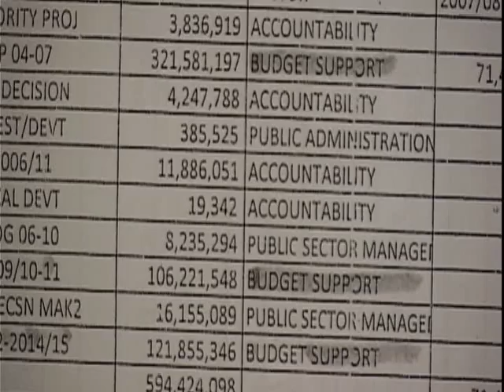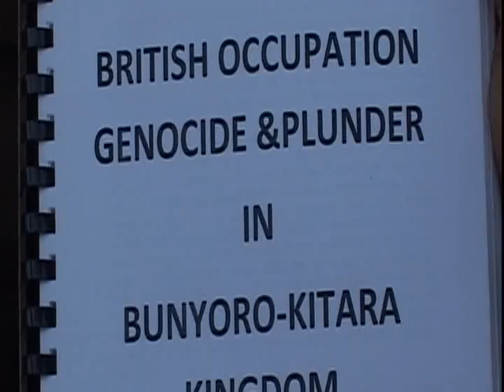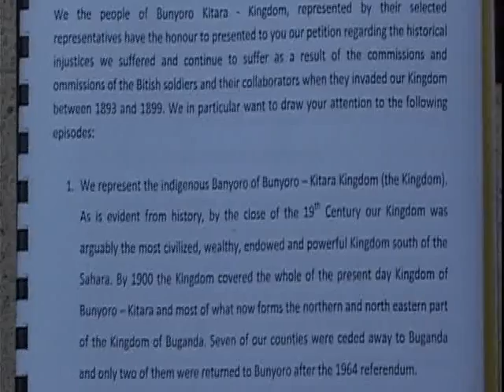The Banyoro now accuse government of diverting their 2.5 trillion compensation fund from the UK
As government jumps from one financial scandal to another, its heap appears to be piling as yet another national scandal surfaces, indicating how the UK government allegedly gave Uganda 2.5 trillion shillings in 2007 in tribute to Bunyoro's pre-colonial lost properties, only for the money to be baptized as national budget support.
In a 20 page petition to parliament signed by 70 litigants who had 4 years back intended to sue the UK government, the Banyoro have given president Museveni two weeks to explain where the money went and how, or else they gather from all the 5 districts of the region and demonstrate at state house and at the British high commission.

Part of the aggrieved Banyoro adding up to 70 pitched camp at parliament in a failed attempt to meet deputy speaker Jacob Oulanya.